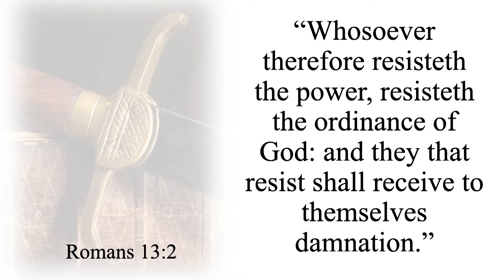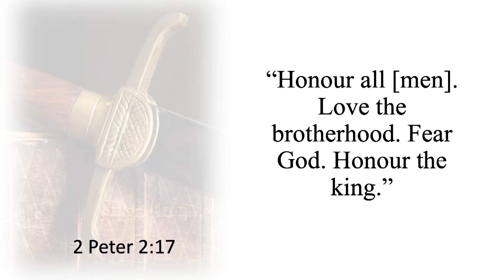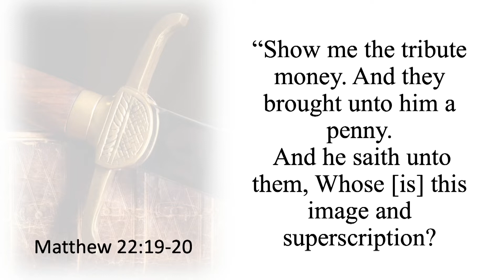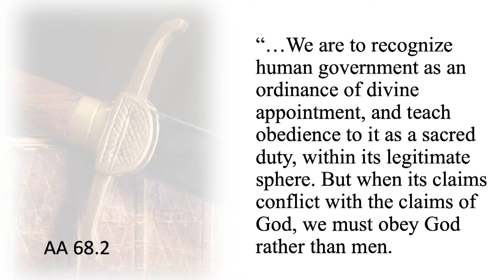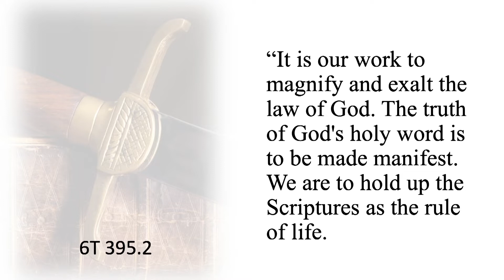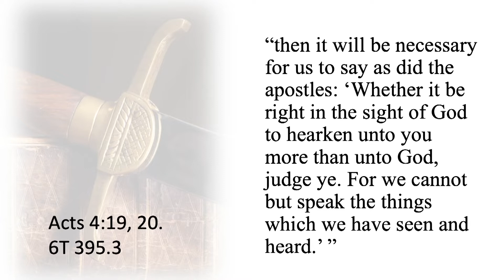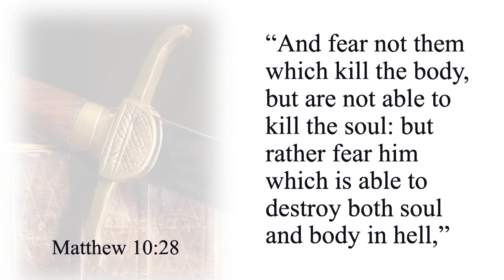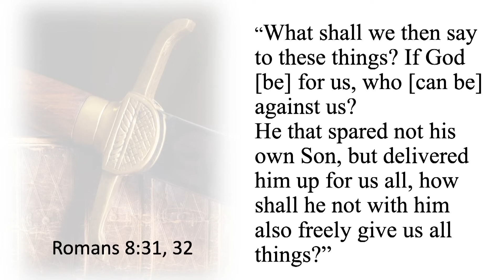"Our Duty Towards Civil Authorities" - Eli Tenorio